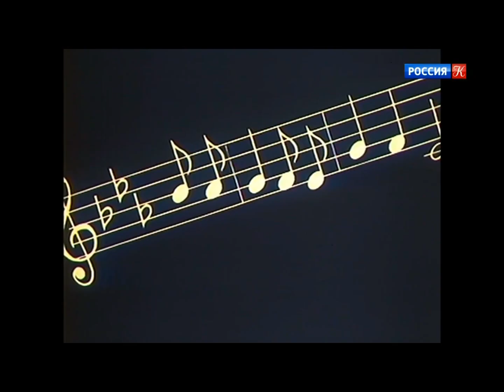Ничего не говорила. Прекрасная песня Соловьёва-Седого. Nichego Ne Govorila. Vasily Soloviyov Sedoi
Ничего не говорила. Прекрасная песня Соловьёва-Седого. Nichego Ne Govorila Composer Vasily  Soloviyov Sedoi. rare video HD,

nichego ne govorila, composer vasily  soloviyov sedoi, rare video HD, positive, love song, beautiful, russian music, russian culture,